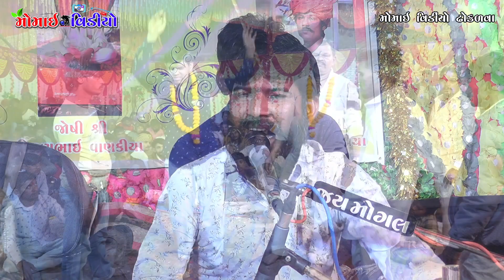01 Kundhiya parivar no madvo || gam_Rajkot || Pravinbhai chekhliya